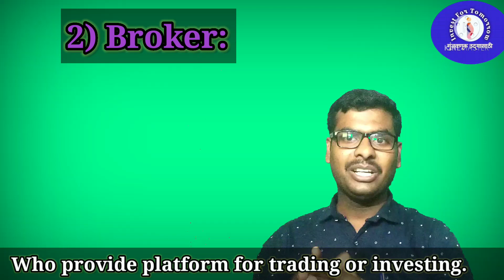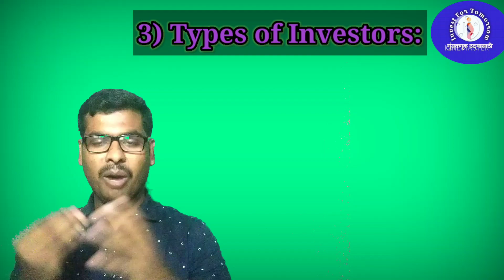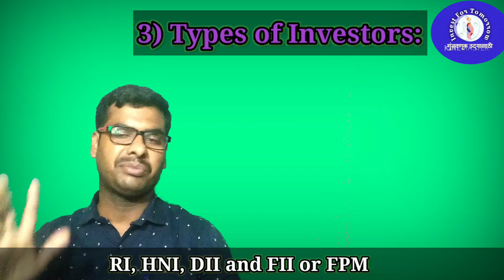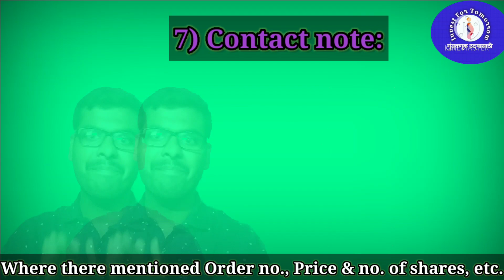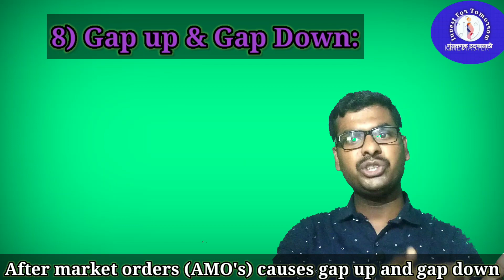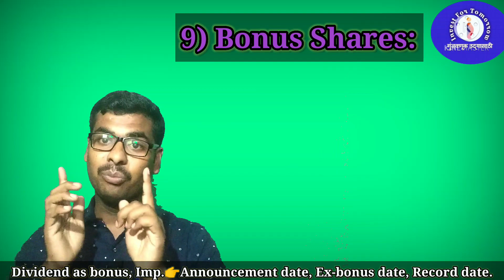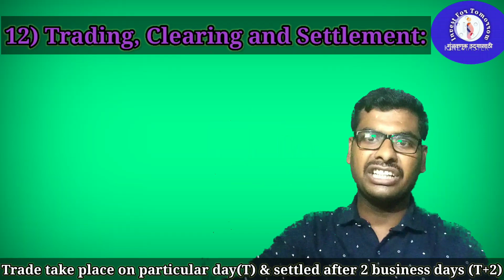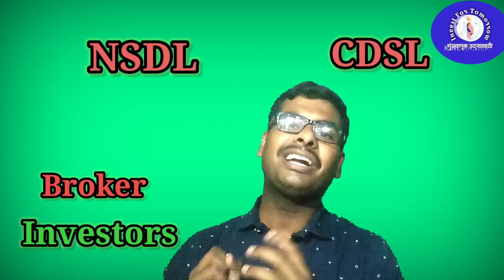Basics of share market Part-2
basics_of_share_market_part_2_contains_same_information_to_be_continued_from_part_1_ share_market, different_terminolgies, instruments_traded, Stock/Shares, Mutual_fund, clearing _corporations, process. The information contained in this video is for only educational and awareness purposes related to capital market/share market and shall be used for non-profitable learning and awareness activities for general public and learners. For recent market developments and initiatives, stakeholder are requested to refer to recent laws, guidelines, directives framed there under and other relevant documents, as being declared from time to time.